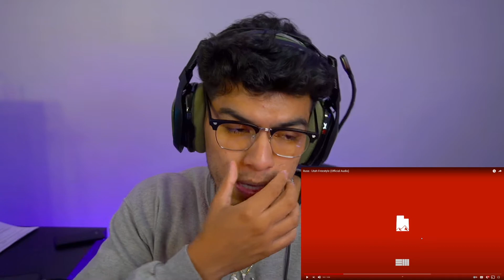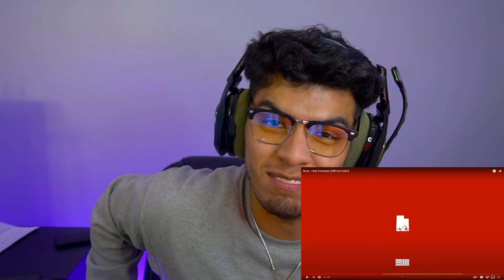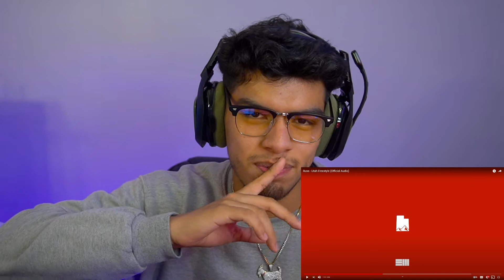CHOMP 2 COMING SOON...? | RUSS - UTAH FREESTYLE (REACTION!!!)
Russ is BACK after 17 weeks straight! We are back with some BARS before CHOMP 2 drops. This was one was cool (8/10) and will probably end up growing on me tbh lmao, let me know what you guys think!